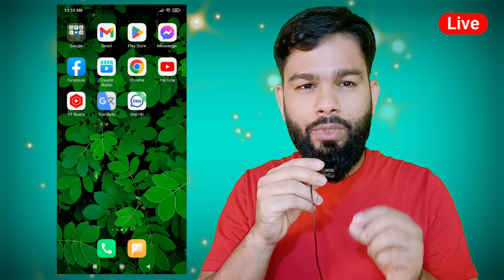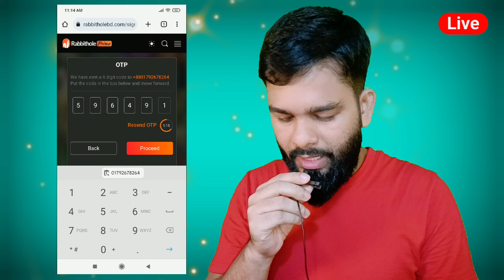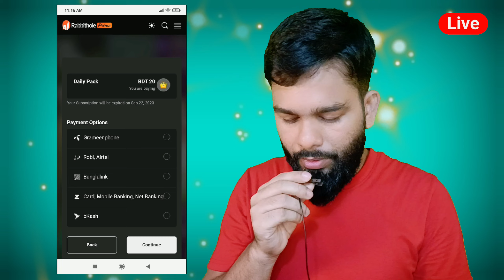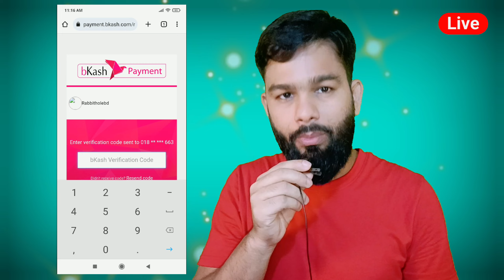How To Watch Bangladesh vs New Zealand ODI Match Live 2023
How To Watch Bangladesh vs New Zealand ODI 1 ODI 2 ODI 3 Live Match 2023